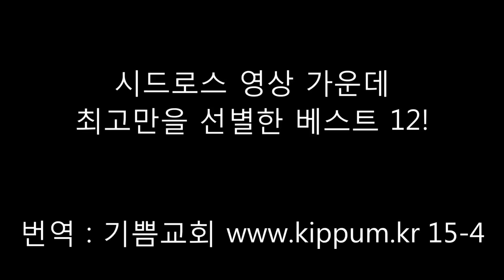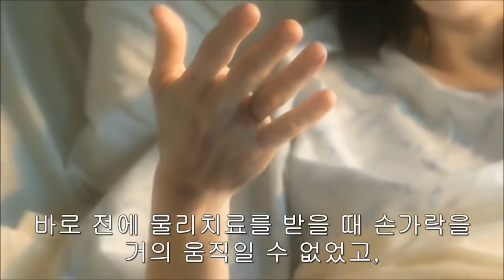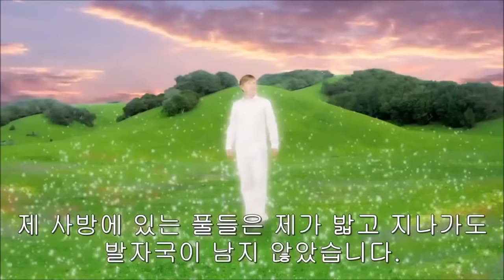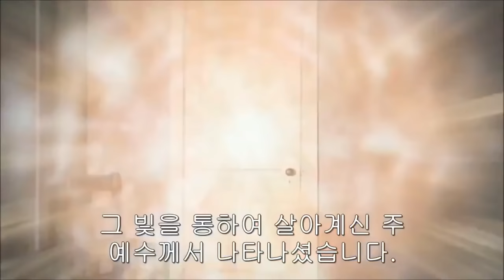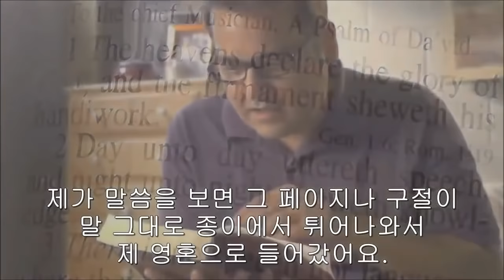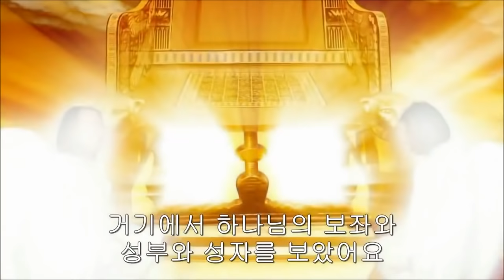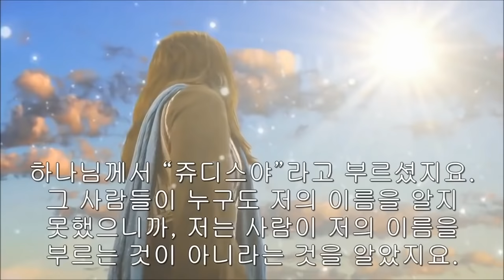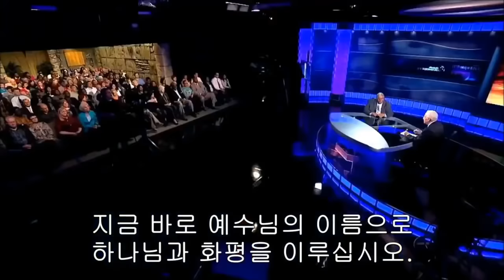Supernatural Testifications Collection hosted by Sid Roth ‹영적간증모음12 hosted by 시드로스›